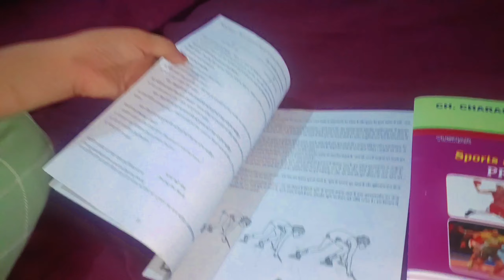बच्चों 🤗के लिए कुछ अलग करने की खुशी 💖💖 हमारा मन भी खुश कर देती है🙏